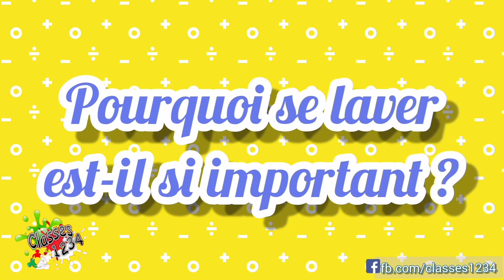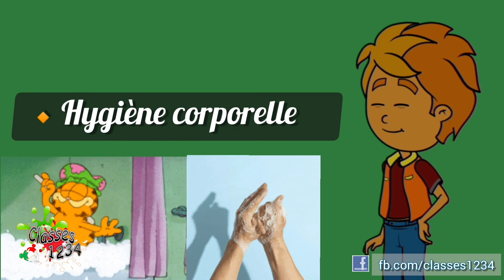Attention aux microbes et aux virus [ 1AM P1S1]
Support audio visuel didactisé et adapté. c'est destiné aux les élèves de niveau 1ére année moyenne.
programmé pour la séance de la compréhension de l'oral
élaboré par la professeur: MÂAFA Imane.